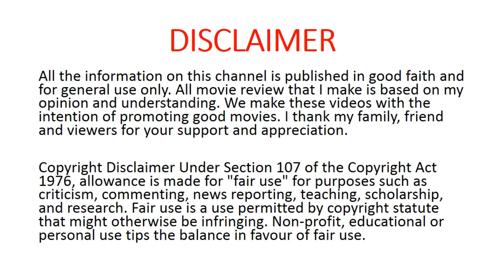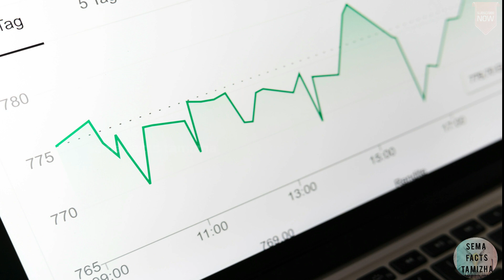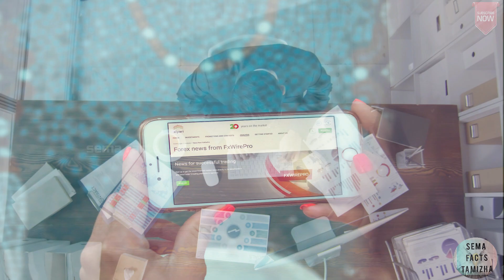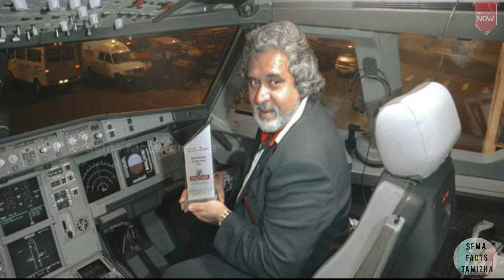ஏன் மல்லையாவுடன் இணைந்தார் கோபிநாத்??படத்தில் சொல்லப்படாத உண்மைகள்! G.R.Gopinath Nedumaaran Rajangam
நீங்கள் கேள்விப்பட்டிராத 10 சுவாரஸ்ய உண்மைகள் || 10 Random Facts

This video took more than one day to create content and do voice and edit, so keep supporting us . lease Do support us and We Will Work Hard to Give you some Interesting Contents.Thank you friends

Suriya plays the lead role of Maara, a man from a remote village, who takes on mighty politicians, businessmen and bureaucrats to realise his dream of launching his own airline

Welcome To Sema Facts Tamizha.Sema Facts Tamizha Channel Contains Full of Mystery Videos, Funny Videos, Amazing facts, Funny Things Caught On Camera ,Strange, Scary,  Interesting, Educational, and Mind-Blowing Facts and Etc. So Keep Support Us, And Enjoy all SemaFactsTamizha Channel Videos.